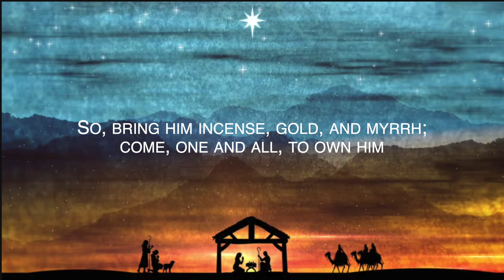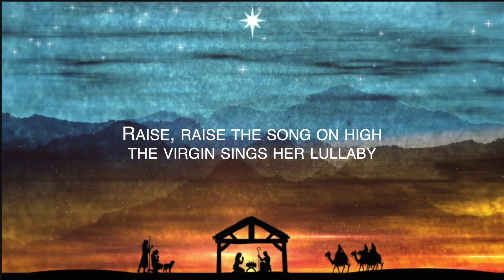What Child Is This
Stream/Purchase our Christmas album!